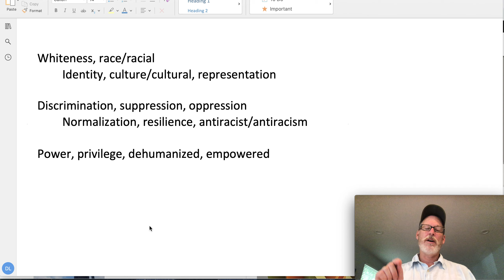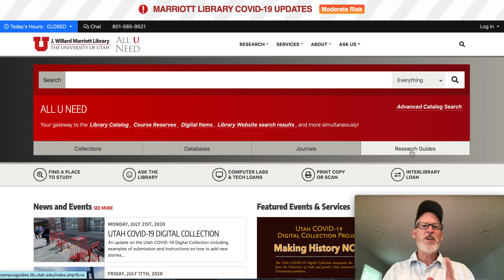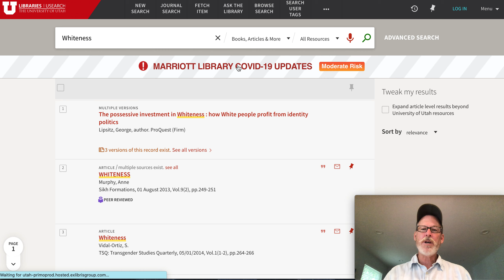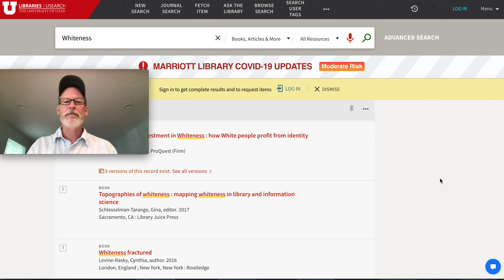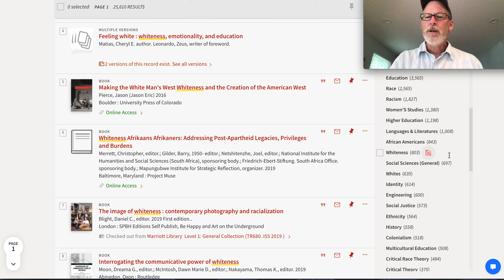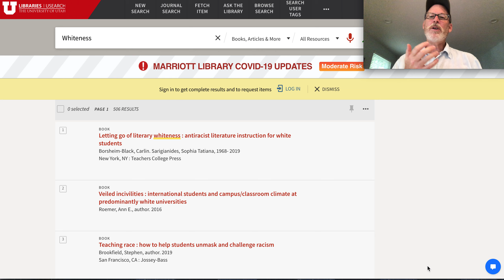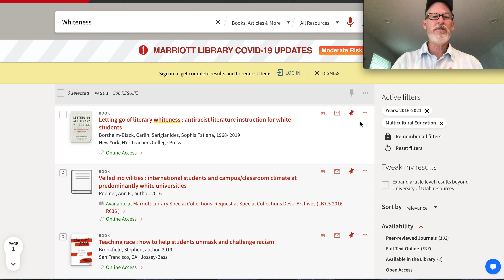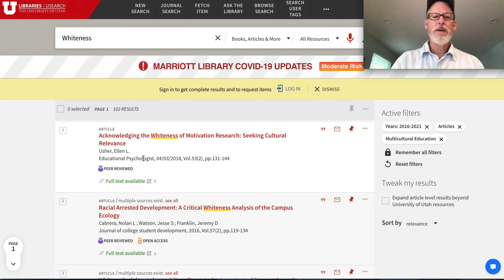pedagogical letter ideas for research